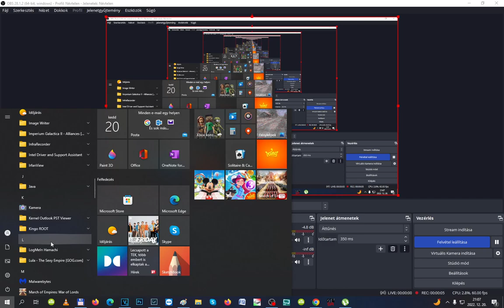Gameplay Imperium Galacitca 2 Shinari hadjárat nehéz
Bankszámla:
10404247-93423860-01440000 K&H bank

00:00 Kezdés
03:35 Kalóz megjelenik
17:07 Kalózbolygó elfoglalva
28:00 Szabotázs akció
37:59 Vulkanikus aktivitás Zaschkin prof
44:06 Kitörésgátló kifejlesztve
50:06 Krahen felfedezve, megtámadva Godan legyőzve
01:12:27 Cheblon  felfedezve
01:19:31 Krahen legyőzve
01:35:26 Cheblon legyőzve
01:38:50 Antari felfedezése
01:47:57 Ember felfedezése
01:57:00 Toluen felfedezve megadáta magát emberek és Antari legyőzve